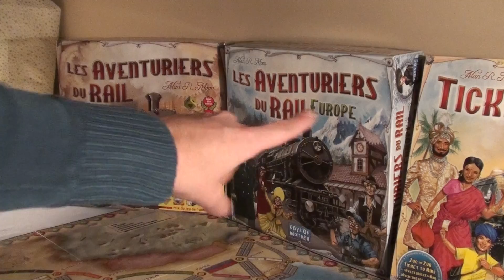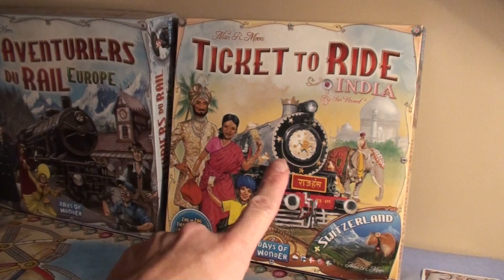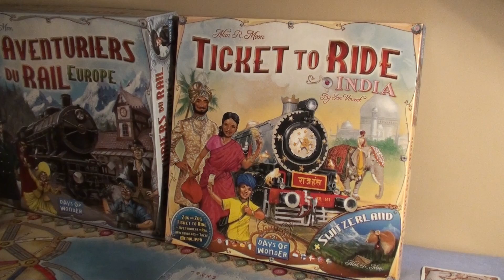Les Aventuriers du rail Episode 3: le plateau INDE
Je vous présente l'Inde et ses fortes interactions! Je l'ai testé, maintenant c'est à vous de l'essayer.Retrouvez-moi